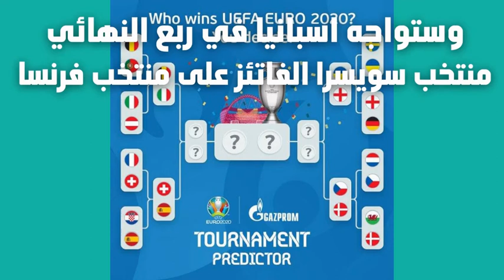- ملخص مباراة كرواتيا واسبانيا يورو 2020 .